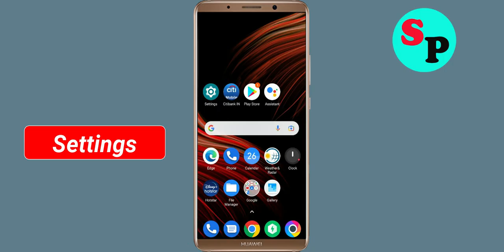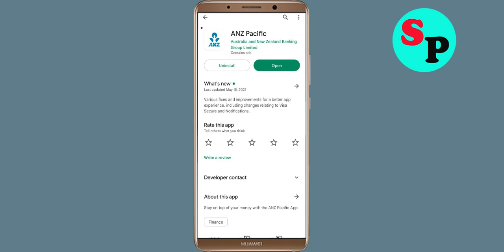How To Fix ANZ Pacific Apps Oops Something Went Wrong Please Try Again Later Error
Hello Friends in this video,  i will show you how to Fix ANZ Pacific Oops Something Went Wrong Error Please Try Again Later or Fix ANZ Pacific App Retry Problem. If you are facing same problem in your android mobile then it will help you a lot.

b). Confirm if the ANZ Pacific Server Is Working or not. ...
c). Login Through ANZ Pacific App and clear cache and clear data. ...
d). Uninstall then Reinstall the ANZ Pacific App from google playstore. ..